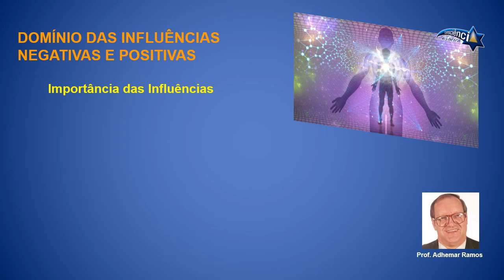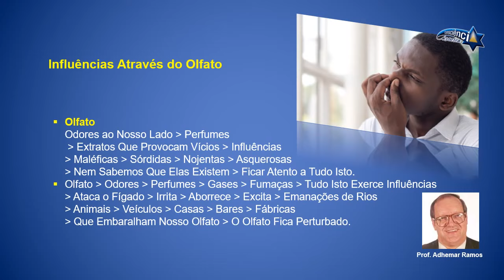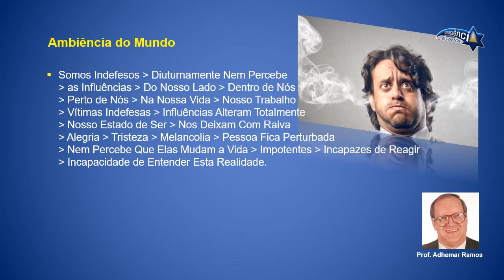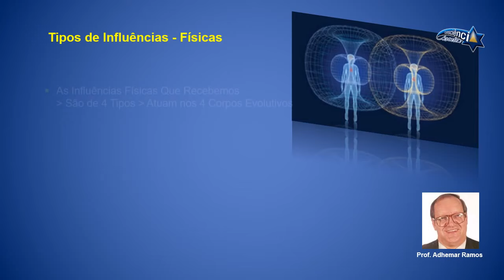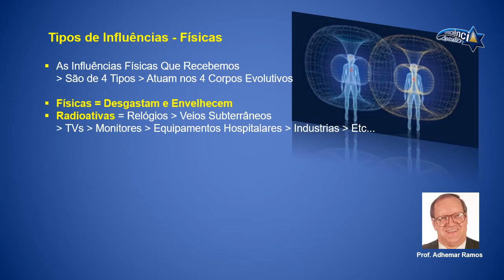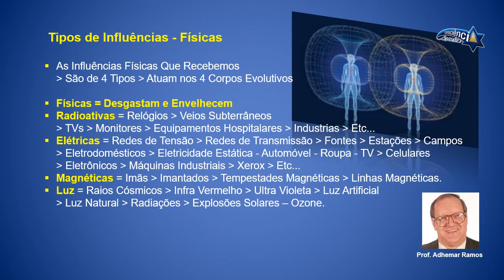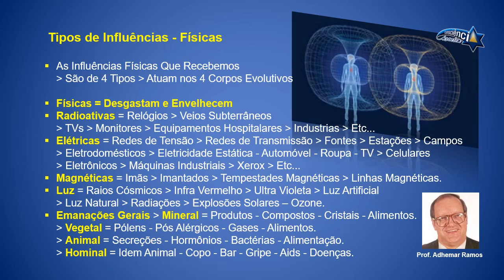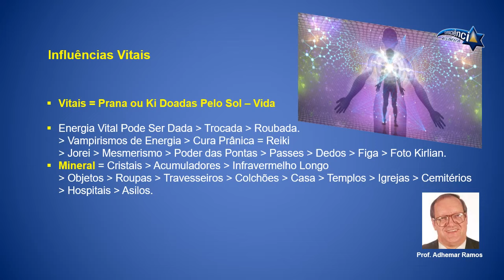021 DOMÍNIO DAS INFLUÊNCIAS NEGATIVAS E POSITIVAS - AULA 1 - Prof. Adhemar Ramos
NESTE VÍDEO: Importância das Influências, Influências Através da Visão, Influências Através da Audição, Influências Através do Olfato, Influências Através do Paladar, Influências Através do Tato, Influências Através do Sono, Influências dos Mortos, Influências das Entidades Astrais, Influências no Sono Profundo, Ambiência do Mundo, Realidade Atual, Tipos de Influências, Físicas, Radioativas, Elétricas, Magnéticas, Luz, Emanações Gerais, Influências Vitais, Influências – Mineral - Objetos -Casa.

NESTE VÍDEO
O Prof. Adhemar Ramos ensina sobre a Importância das Influências e Informações Práticas para Dominá-las em seu benefício.

Você saberá a respeito dos Tipos de Influências que você está sujeito e como elas acontecem.

Conhecerá a os diversos tipos de Influências que acontecem através dos 5 sentidos: Visão, Audição, Olfato, Paladar e Tato.

Terá Informações sobre a ocorrência de Influências fora do Estado de Vigília e que na maioria das vezes ninguém percebe.

Entenderá os meios de Propagação das Influências Radioativas, Elétricas, Magnéticas, de Luzes e Emanações Diversas.

00:00:00 - 1 - Abertura
00:00:38 - 2 - Importância das Influências
00:02:26 - 3 - Influências Através da Visão
00:05:58 - 4 - Influências Através da Audição
00:11:13 - 5 - Influências Através do Olfato
00:12:59 - 6 - Influências Através do Paladar
00:14:05 - 7 - Tato
00:15:40 - 8 - Influências Através do Sono
00:18:53 - 9 - Influências dos Mortos e Entidades Astrais
00:22:12 - 10 - Influências no Sono Profundo
00:23:53 - 11 - Ambiência do Mundo
00:26:50 - 12 - Realidade Atual
00:33:31 - 13 - Tipos de Influências
00:34:22 - 15 - Físicas
00:35:58 - 16 - Radioativas
00:39:41 - 17 - Elétricas
00:42:05 - 18 - Magnéticas
00:43:38 - 19 - Luz
00:47:05 - 20 - Emanações Gerais
00:54:47 - 21 - Influências Vitais
01:05:16 - 22 - Influências - Mineral - Objetos - Casas
01:22:44 - 23 - Encerramento

Se você puder, Ajude-nos e faça sua Contribuição para disponibilizar mais aulas como esta em nosso Canal.